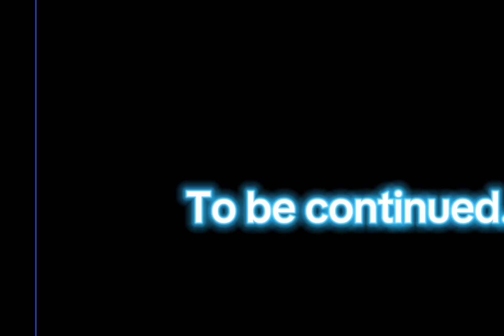Stick war: The beginning